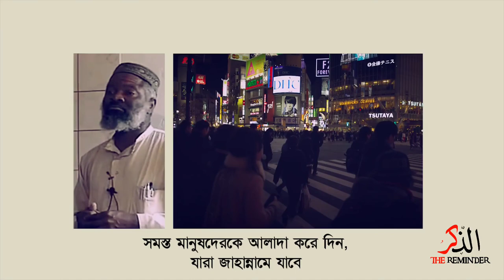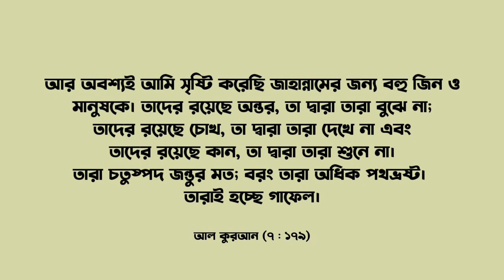আপনার জীবনে শোনা সবচেয়ে ভয়ঙ্কর হাদিস┇very powerful hadith ᴴᴰ┇The Reminder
আপনার জীবনে শোনা সবচেয়ে ভয়ঙ্কর হাদিস
very powerful hadith ᴴᴰ
The Reminder

আপনার জীবনে শোনা সবচেয়ে একটি ভয়ংকর হাদিস। আসলে আমরা যদি এই হাদিসটিকে মূল্যায়ন করি তাহলে দেখব খুব অল্প সংখ্যক মানুষই জান্নাতি হবে । হাদীসটি যদি আমরা আমাদের গ্রাম বা মহল্লাকে নিয়ে মূল্যায়ন করি তাহলে দেখব গুটি কয়েক হাতে-গোনা কয়েকজন মানুষ সে জান্নাতের অধিকারী হচ্ছে । এখন ওই মানুষটা  কি আমি হতে পারছি ? আসুন আমরা নিজেকেই প্রশ্ন করি এবং আল্লাহর কাছে দোয়া করি যে, হে আল্লাহ তুমি আমাকে ওই স্থানটা দখল করার তৌফিক দান করো,  ওই হাজারে এক 🤲

Islamic status
WhatsApp status